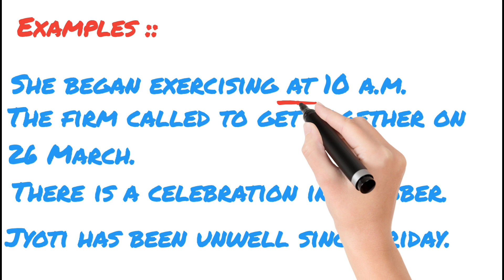Time Preposition | Defination | Full details | with example | For all boards | English Grammar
Time  Preposition
Types of Preposition
Preposition
Defination
 Full details
 with example
 For all boards
English
What is preparation?
 Full Details
Types with examples
For all classes and boards
Types of preparation
preparation examples